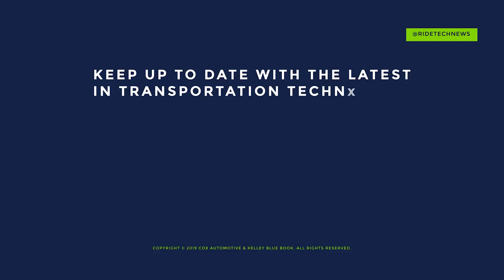CES: We sit in the Honda Augmented Driving Concept | Ride Tech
Honda wants you to get ready for driverless cars. We're not quite there yet, but the automaker is still working on all sorts of future-thinking technology. Case in point: the Honda Augmented Driving Concept.

This concept car shows off a potential vision of Level 4 autonomous driving technology. There's still a steering wheel, so you can take control if you want. But if you'd prefer to kick back and take in the view, just let go of the wheel... the car will do the rest.